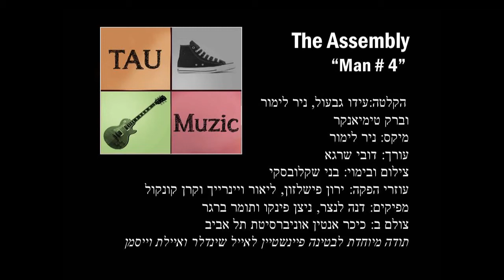The Assembly - Man #4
The Assembly performs  live "Man #4" at Tel Aviv University.
TAU Muzic production.2012

Omri Lahav, Yotam Ronen and Bar Guzi have been playing together in various bands since high-school. Mid 2010, they Assembled to form a funk/rock band.After a year performing with former vocalist Gil Schagrin, the band returned to it's original, power-trio format, and released the 100% independently produced E.P., "Running"!

Members:

Omri Lahav - Musical management, lead vocal, guitars, kazoo.
Yotam Ronen - Bass, backing vocals.
Bar Guzi - Drums, percussion.

Permission to upload the video received from The Assembly.